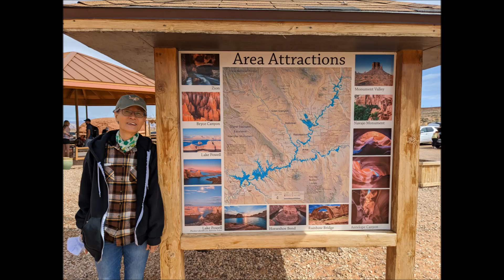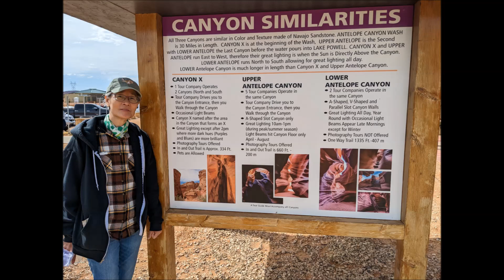Road Trip to Lower Antelope Canyon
2023 Spring Vacation in Arizona